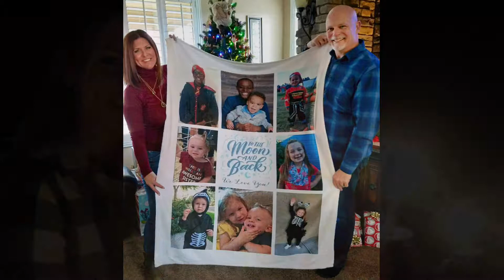Our Christmas 2017